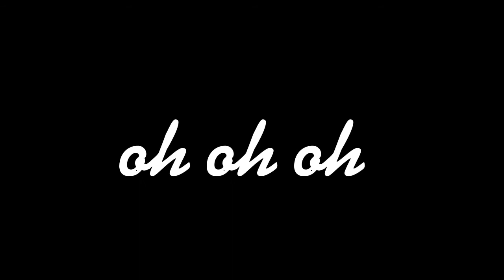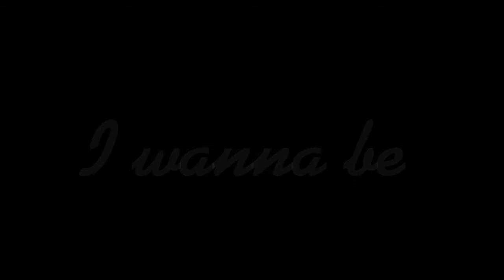~Everything at once~|Horrify gang/horrifreaks edition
Song name everything at once - Lenka

Characters in order:

Black corpsy
Nobody's guard
X-bone
Sanna undead
Onka
Bongau
Masked slave
Ginger clown
Bladder
Hæmorrhage
Dr.black
Silhouette
Eyeko
The checkers
Twinkle ribbons
Kimha
Rose wint
Musician mist
Fatherhood
Red harambe
Cursed dream
Haunty
Chalk
Mouthless
Disgrace
Doodle joker
Kuro
Scarm
Velvet valentine
Lilolo
Playful painy
Yokai-kun
Forestman
Rodin zodiac
Colour madness
Roy remnant
Z vile
Sinner angel
Nurse poison
Ghoul sim